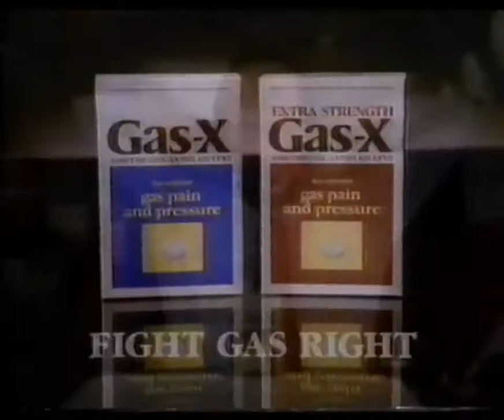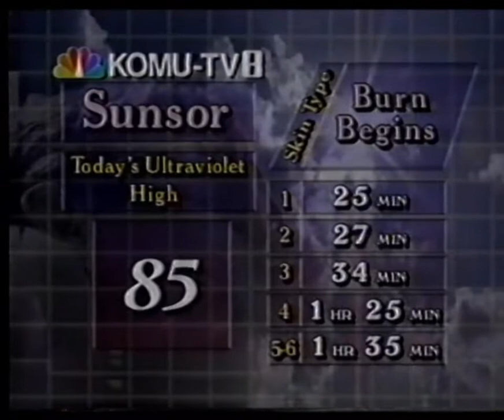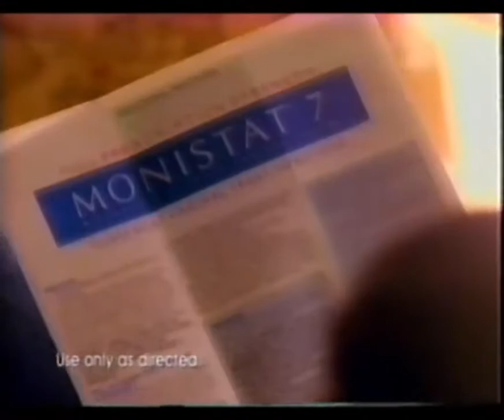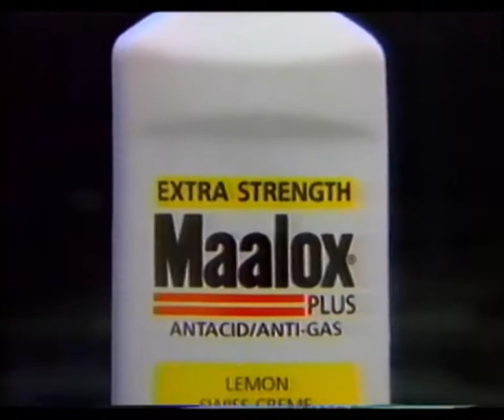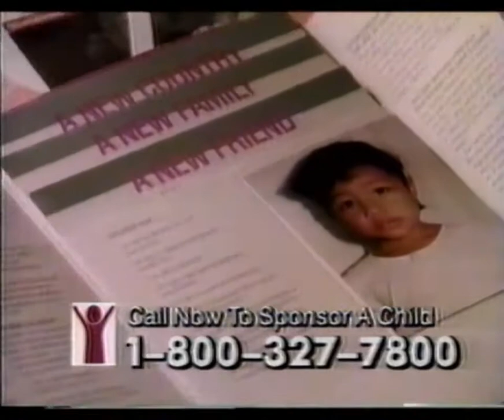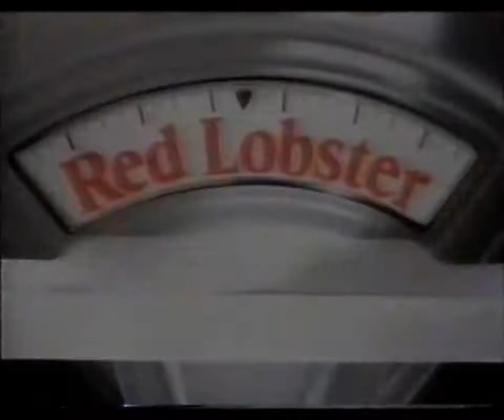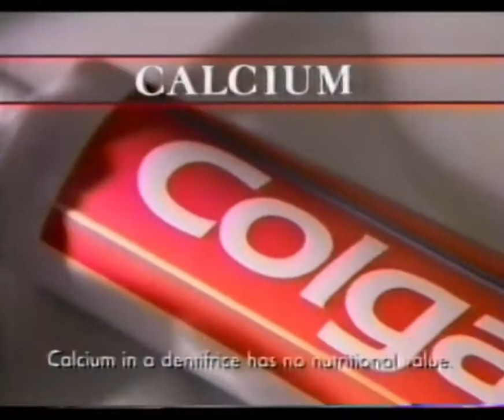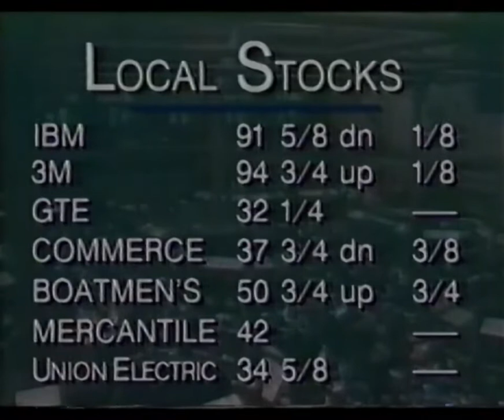84 Minutes of Commercials from 1992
This was an interesting tape. These commercials were sandwiched between coverage of Hurricane Andrew, coverage of Operation Southern Watch in Iraq, some Oprah, Johnny Carson's final show, and coverage of the 1992 LA Riots.